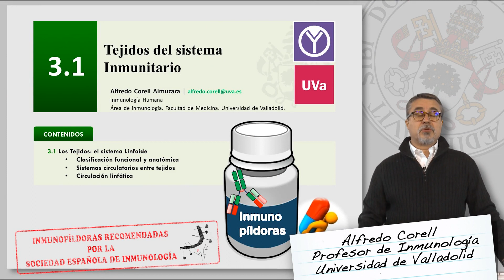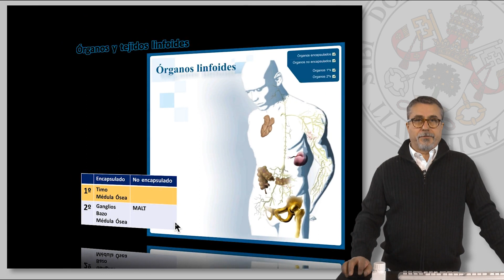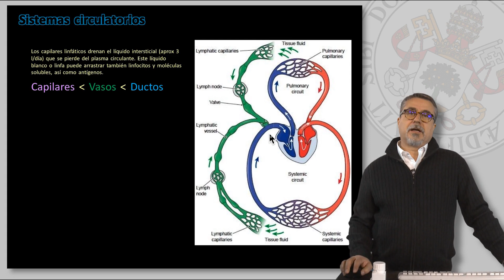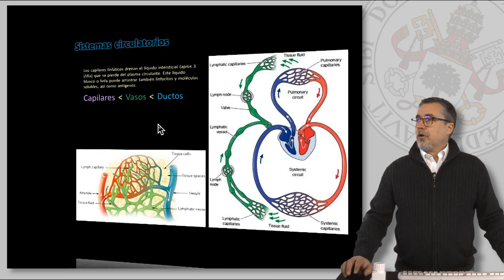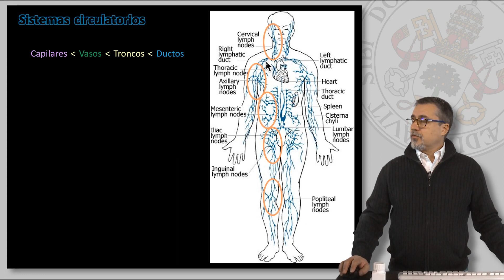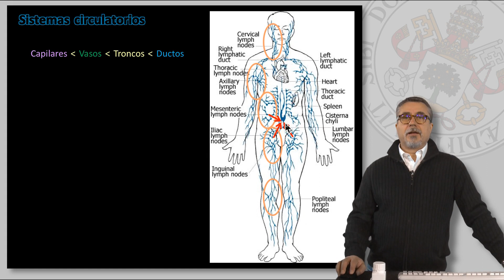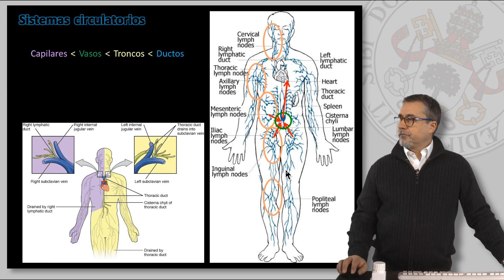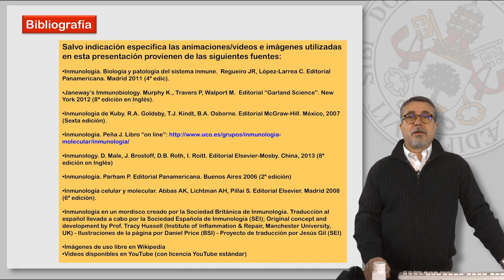3.1 TEJIDOS DEL SISTEMA INMUNITARIO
3.1 TEJIDOS DEL SISTEMA INMUNITARIO.
Inmunología Humana.
Alfredo Corell Almuzara.

Contenidos:
* Los tejidos: el sistema linfoide
     - Clasificación funcional y anatómica
     - Sistemas circulatorios entre tejidos
     - Circulación linfática